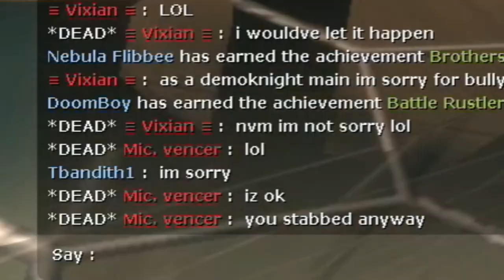[TF2] Taunt Kill Surprise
It helps me in the long run. Thank you and have a nice day :))